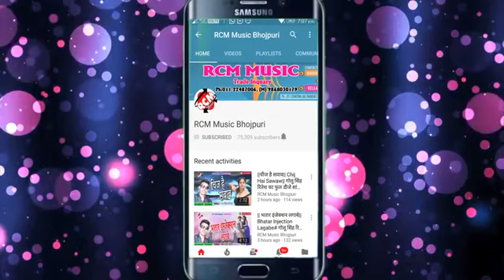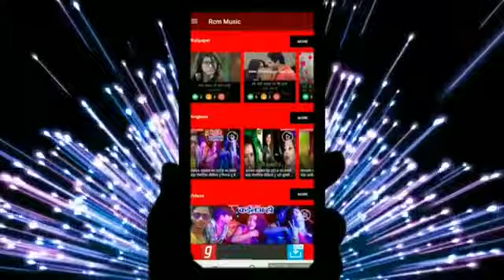16 जून 2020